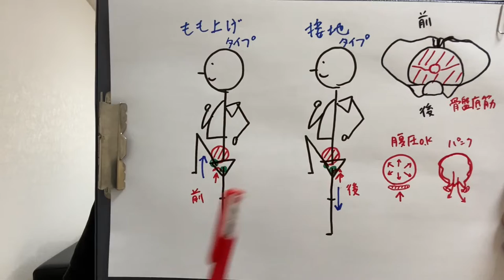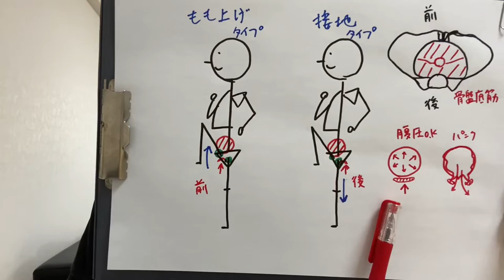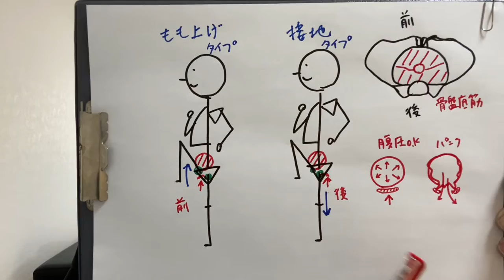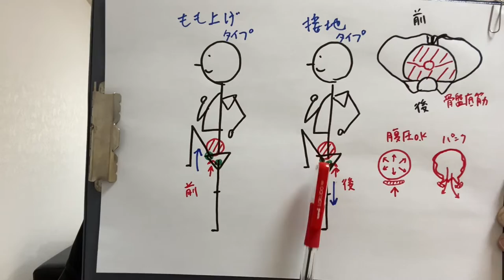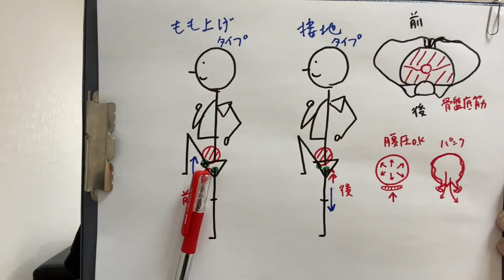腹圧を高める股関節の使い方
腹圧がぬける動きを選んでいると、パフォーマンスは上がりづらくなります。

・YuRuMuのテキスト販売はこちら